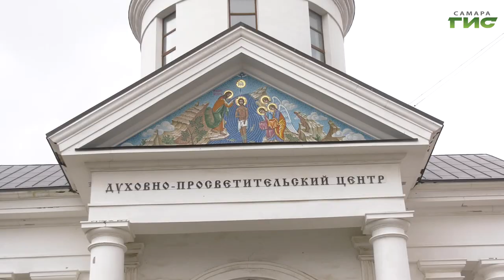В Самаре состоялся ежегодный пасхальный фестиваль "Солнечный круг"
Молебен, мастер-классы, сладкие подарки и праздничный концерт. В самарском духовно-просветительском центре "Кириллица"состоялся ежегодный Пасхальный фестиваль творчества детей с ограниченными возможностями здоровья "Солнечный круг". Он прошел уже в пятый раз, по традиции - в первую субботу после пасхи. На празднике побывала наша съемочная группа.